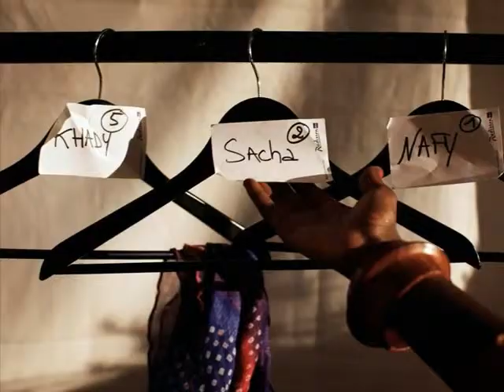時裝秀背後-Fashion show .....